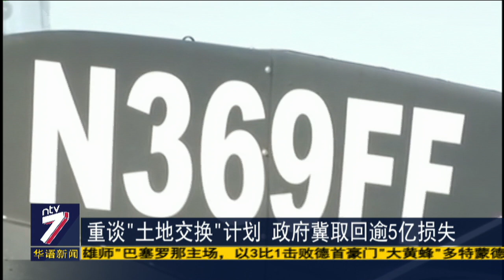中止或继续直升机交易？ 防长：内阁近期议决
希盟政府早前揭发，前朝国阵政府在2016年购买了6架军用直升机，虽然已经付了钱，但却迟迟不见交货。国防部部长末沙布今天指出，该部会把调查报告提呈给内阁，内阁将会在这一两个星期内议决，是否要继续或是中止这项交易。